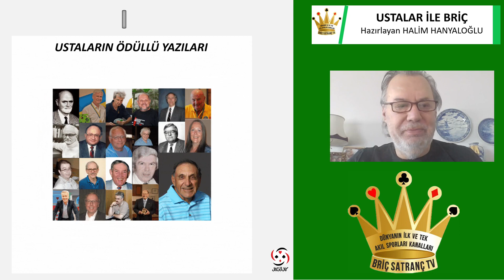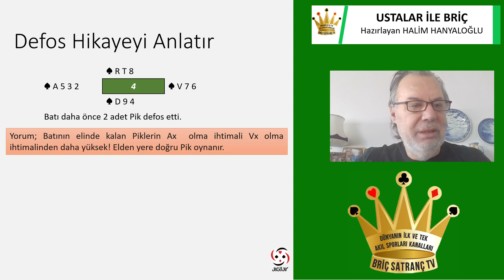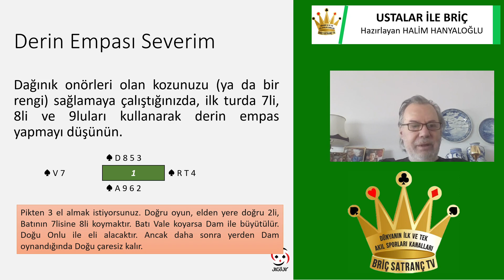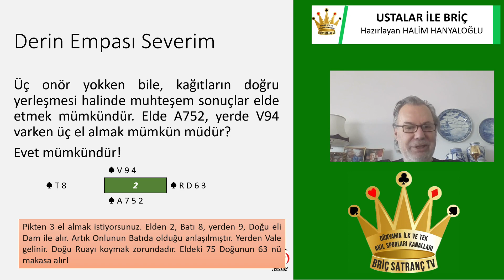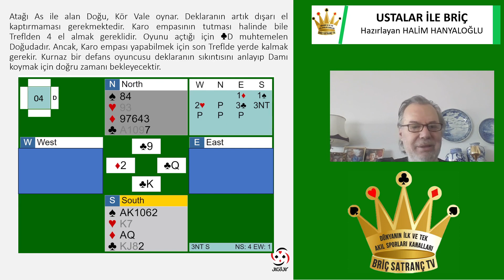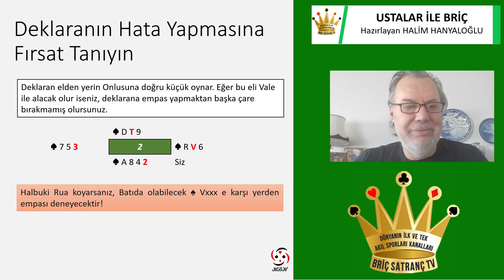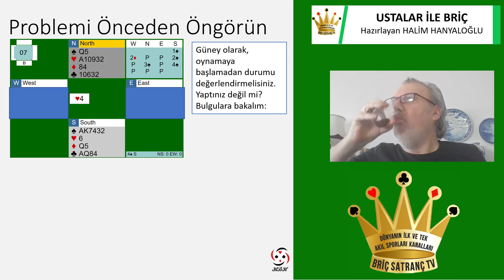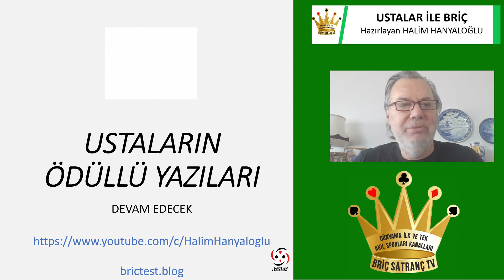Ustalar01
Ustalar İle Briç 1974

Trence Reese

Gabriel Chagas

Tim Seres

Robert Hammann